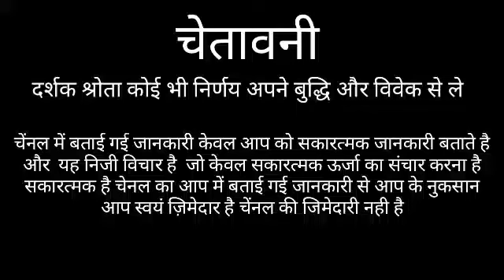MITHUN RASHI GEMINI HOROSCOPES MITHUN RASHIFAL 2021 MITHUN RASHI 2021 GEMINI HOROSCOPES LOVE